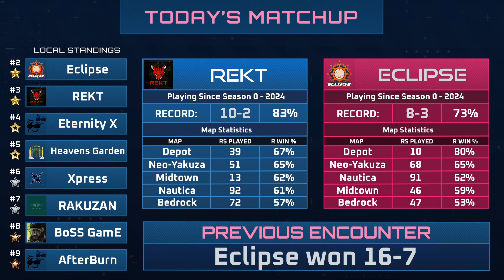BOUND FOR SEMIS | X8 VRML Playoff Match | Eclipse VS REKT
Thank you to the VRML casting crew for the amazing casting and media usage!
Thank you to Cooper for the thumbnail